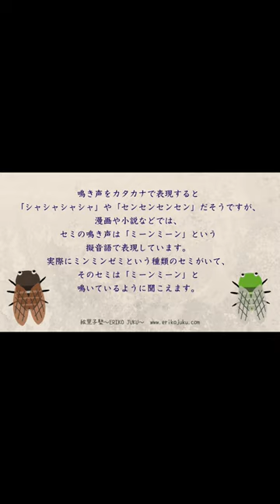Japanese podcast Ep.82 自然の営み 夜の営み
YouTube Membershipに参加しませんか。
限定動画の視聴、コメントでのやりとりが可能！

絵里子塾～ERIKO JUKU～　Membership（月額888円）に参加して、
1か月に3回Zoomのグループレッスンが受けられます。

お仕事・コラボの依頼は下記からお願いします。